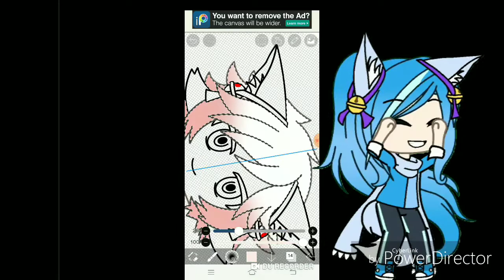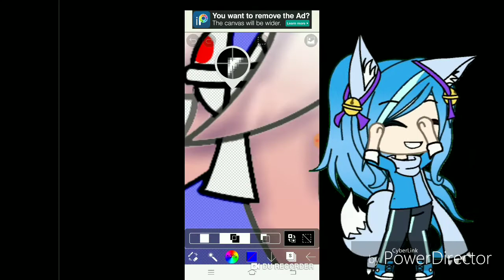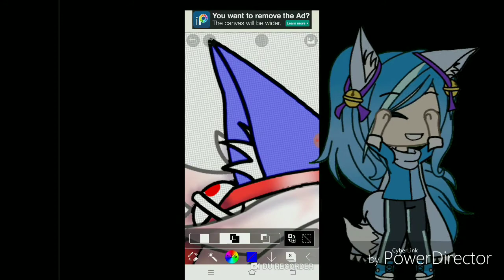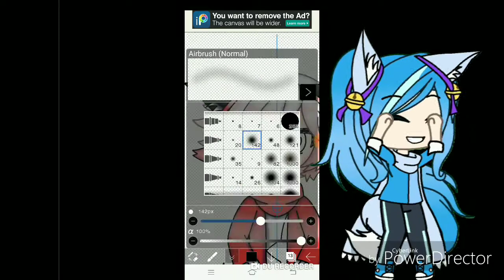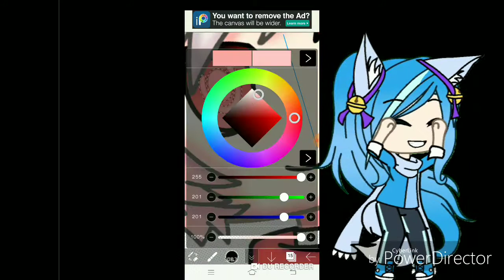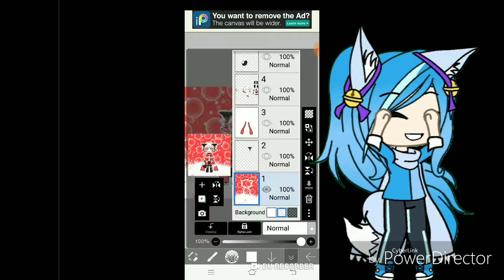Happy (Late) Friend Anniversary || Gift to Jest || Speed Edit || SkylerY Yanime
Happy (Late) Friend Anniversary Jest, its was May 1 and i forgot T_T, im sorry, i hope you like this little gift i made for you

Im not an expert at editing gacha characters OK, i like using the tools on the upper right so i can do the lines perfectly